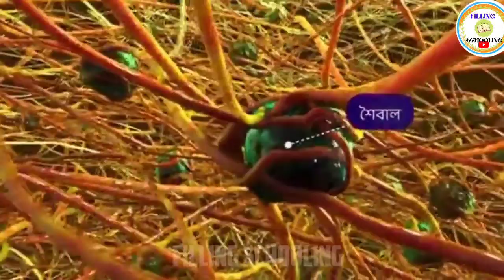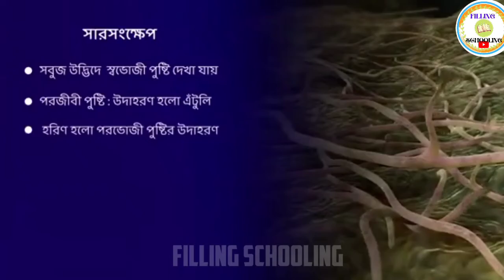একাদশ শ্রেণী। বায়োলজি/জীববিদ্যা। প্রথম অধ্যায়। জীবনের বিজ্ঞান । জীবের প্রকরণের উৎস সমূহ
My purpose is to help the students in their learning and make it fun. And to help them to be successful in their life

avail the help.

biodiversity importance